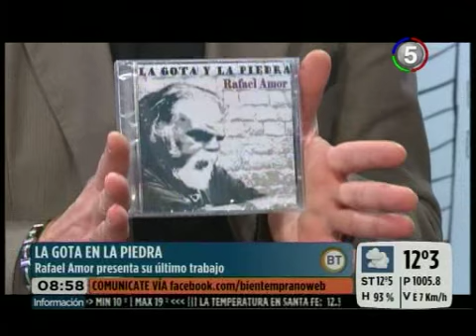CANAL 5 - ROSARIO - BIEN TEMPRANO. RAFAEL AMOR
Presenta su último trabajo La gota en la piedra. Mañana a las 21 hs en Plataforma Lavardén